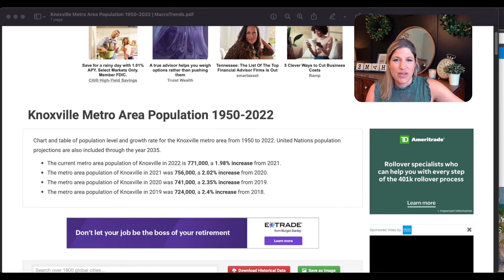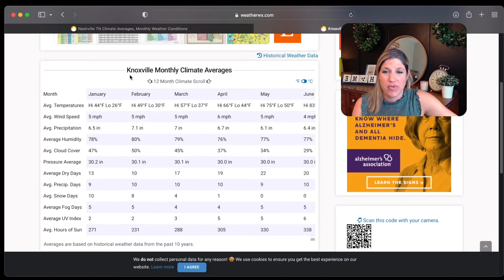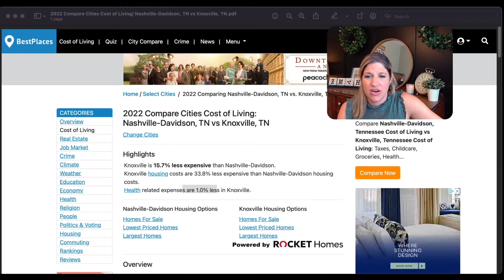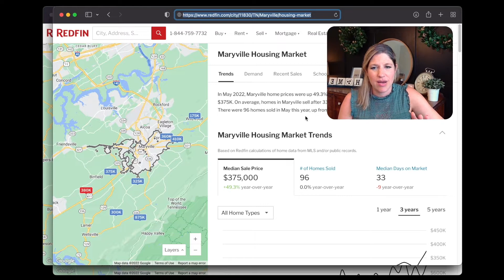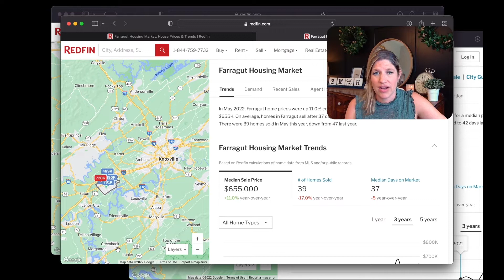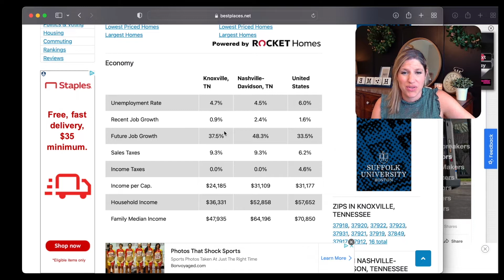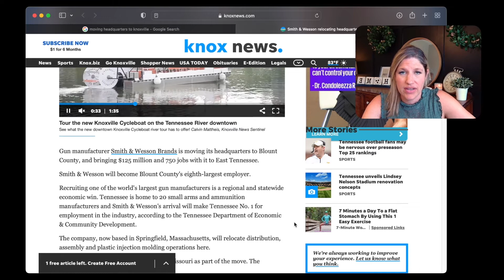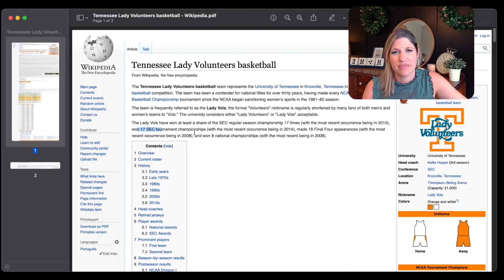NASHVILLE VS KNOXVILLE!! CLEAR WINNER IS??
Which is better Knoxville or Nashville??

Knoxville Tennessee and Nashville Tennessee are both amazing places to live.  They both have pros and cons, and while close in proximity, have very different qualities.  I've lived in both, and I love both cities.  Let's take a look at what makes these two favorite towns of Tennessee so great, and see if either feels right for you!

On this channel you will find everything you need to know about moving to the Nashville area.

Jennifer Gramling
LHI Homes

Brokered by
Luxury Homes International